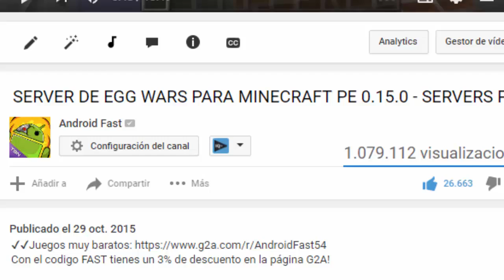como hacer jitter click en minecraft pe -Jitter Click Tutorial PE -MEJORAR EN PVP en MCPE sin HACKS